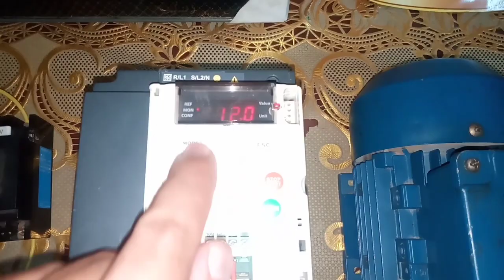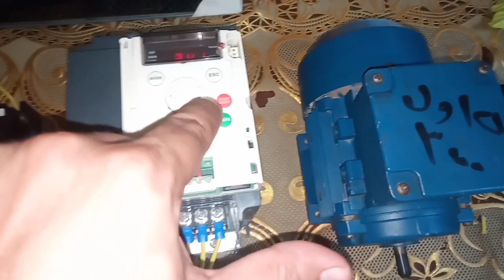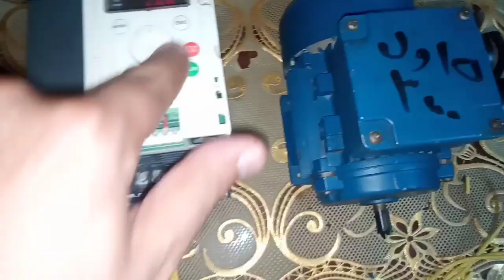تشغيل موتور 3 فاز على مصدر كهرباء 1 فاز بواسطة الانڤرتر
تشغيل موتور 3 فاز  على مصدر كهرباء 1 فاز,
قريبا ورشة الكنترول العملية،